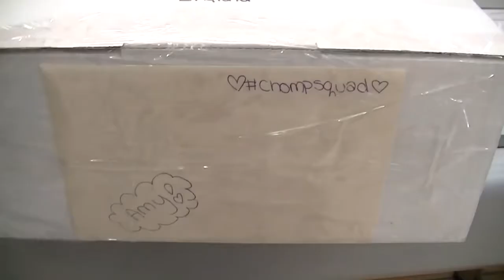Changing My Tongue Ring JoHarrington Ethel